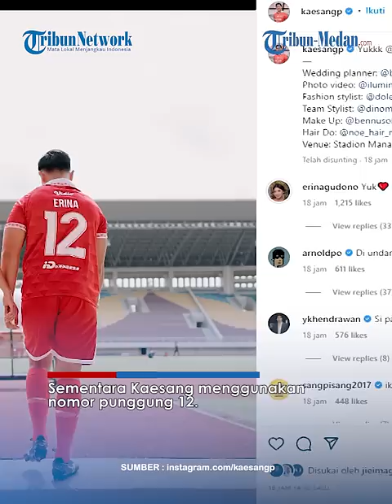ANAK JOKOWI Pamer Foto Prewedding Pakai Kaos Bola, Kaesang Pangarep Bocorkan Tanggal Pernikahan?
TRIBUN-MEDAN.COM - Putra bungsu Jokowi, Kaesang Pangarep baru-baru ini mengunggah foto bersama kekasihnya Erina Gudono.

Dalam foto yang diunggah ke instagram pribadinya tersebut tampak Kaesang dan Erina kompak memakai kaos bola berwarna merah.

Diduga keduanya melakukan sesi foto preweding.

Memang, pernikahan Kaesang dan Erina Gudono akan dilangsungkan pada bulan Desember 2022 mendatang.

Namun yang menjadi sorotan dalam foto tersebut adalah nomor punggung dari baju yang dikenakan keduanya.